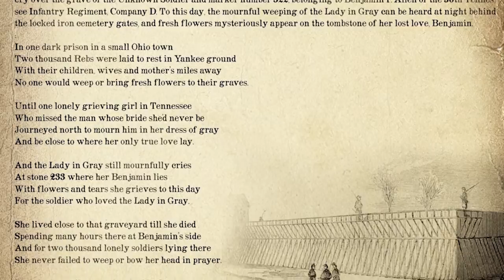Civil War Songs Video 5 of 8 God Didn't Choose Sides Vol.1 / The Lady in Gray (Ronnie Bowman)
Civil War Songs: True Stories About Real People" contains original songs about lost loved ones, acts of kindness, selflessness, faith, family values and brotherhood. "GOD DIDN'T CHOOSE SIDES, Volume 1 -- Civil War

"With so much heartache and loneliness in its past, it is no wonder that Camp Chase cemetery has witnessed a long history of strange occurrences." -- Dr. Von Zuko, author

In Columbus, Ohio, Camp Chase served as a Confederate prison camp where the lives of over 2000 soldiers were ended by disease and malnutrition from the notoriously poor conditions. The majority of these men were buried in the prison cemetery. According to legend, the spirit of a young woman in a gray traveling dress haunts the cemetery, pausing to cry over the grave of the Unknown Soldier and marker number 223, belonging to Benjamin F. Allen of the 50th Tennessee Infantry Regiment, Company D. To this day, the mournful weeping of the Lady in Gray can be heard at night behind the locked iron cemetery gates, and fresh flowers mysteriously appear on the tombstone of her lost love, Benjamin.

The Lady in Gray -- Ronnie Bowman
(Mark "Brink" Brinkman, Mike Evans & Paula Breedlove)
Mark Brinkman Songs -- BMI /Paulajon Music ASCAP

Song Lyrics

In one dark prison in a small Ohio town
Two thousand Rebs were laid to rest in Yankee ground
With their children, wives and mother's miles away
No one would weep or bring fresh flowers to their graves.

Until one lonely grieving girl in Tennessee
Who missed the man whose bride she'd never be
Journeyed north to mourn him in her dress of gray
And be close to where her only true love lay.

And the Lady in Gray still mournfully cries
At stone 233 where her Benjamin lies
With flowers and tears she grieves to this day
For the soldier who loved the Lady in Gray.

She lived close to that graveyard till the day she died
Spending many hours there at Benjamin's side
And for two thousand lonely soldiers lying there
She never failed to weep or bow her head in prayer.

Now fragrant flowers often suddenly appear
On unmarked stones when there is nobody there
And on moonlit nights on stone 233
A ghostly figure dressed in grey can still be seen.

CHORUS: (Repeat)